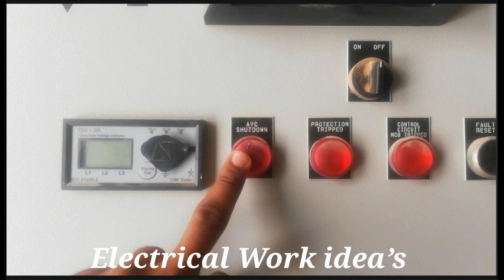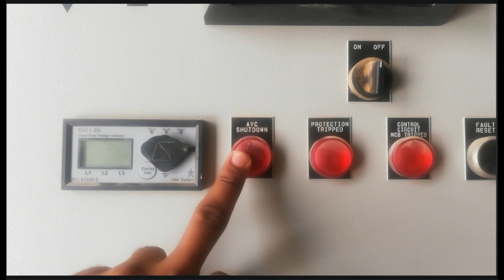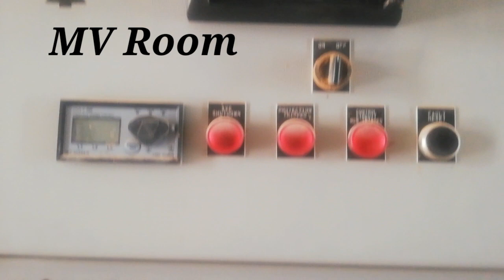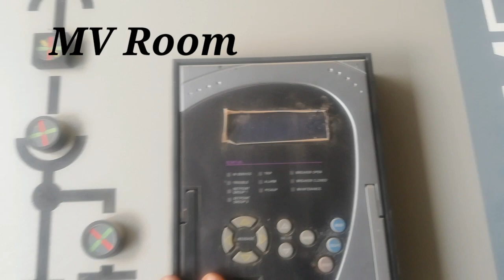What is Switchgear switch in urdu?electrical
Iss Video main maine basic electrical components ke bare mei bataya hai.
Aur kaise in electrical circuits ko  Switchgear banane mei use kiya jata hai vo bhi bataya hai.